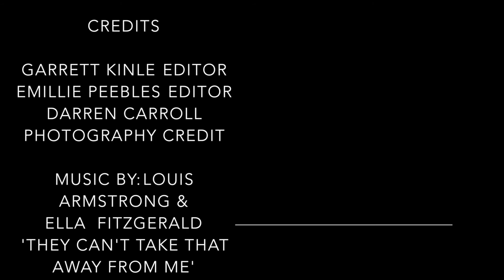BISH Grand Opening Celebration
BISH Grand Opening Celebration - Darren Carroll Photography